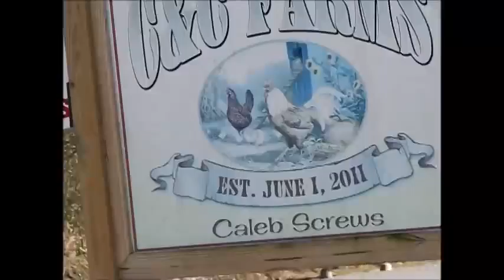Blue roan reg. TWH gelding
2 yr. old, 15.1h